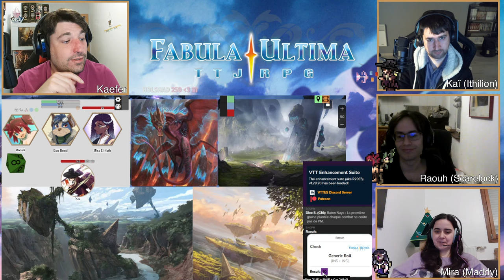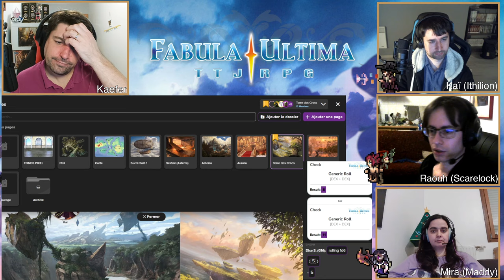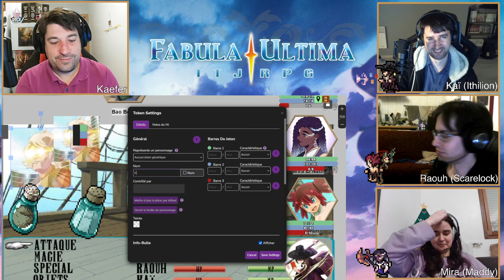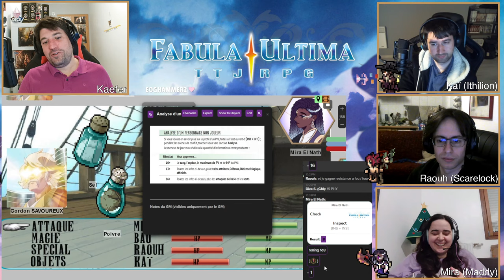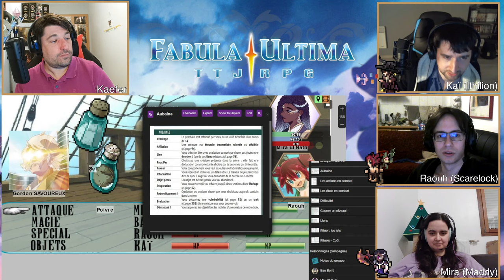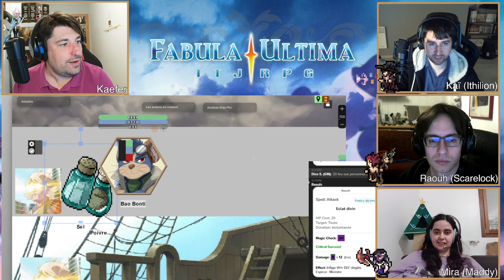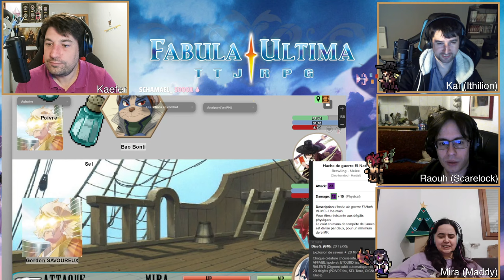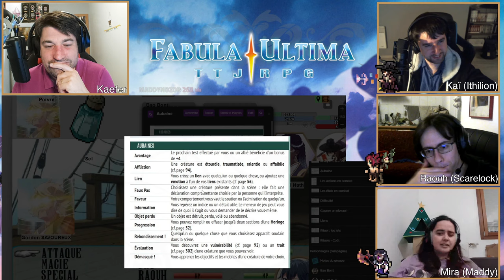Secret of Arcana | Episode 44 : L'As des As | Fabula Ultima (Actual play JDR)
Un monde fracturé...
Un cataclysme ravageur...
Un secret qui va ébranler tout Orione...
                                                                                       Les Arcanas s'éveillent !

Bienvenue dans notre campagne : Secret of Arcana ! Ces parties de jeu de rôle sont motorisées par Fabula Ultima, le jeu de rôle des JRPG. Vous pouvez retrouver cet Actual Play tous les dimanches sur la chaîne Twitch à 21h.
Après avoir terminé l'arc narratif de Raouh, c'est maintenant Kaï qui doit affronter son destin de joueur de cartes !

♥  Ithilion (Kaï)

Musiques : FFX, FFVIII, FFVII, FF12, FF tactics, Goliath - Scott Buckley (Goliath' by Scott Buckley - released under CC-BY 4.0. Ys, Suikoden.